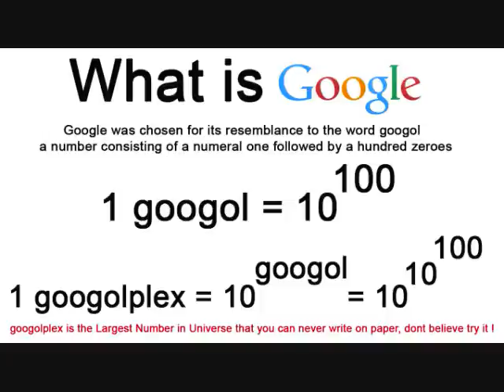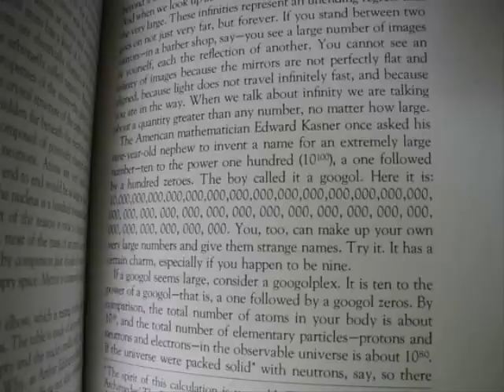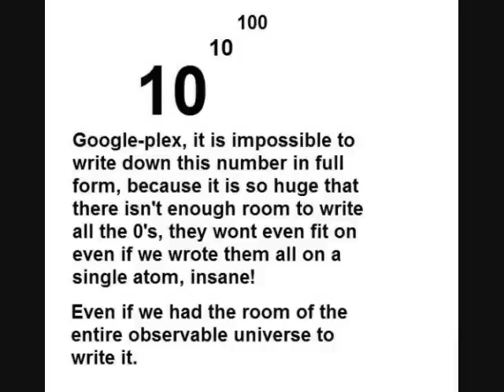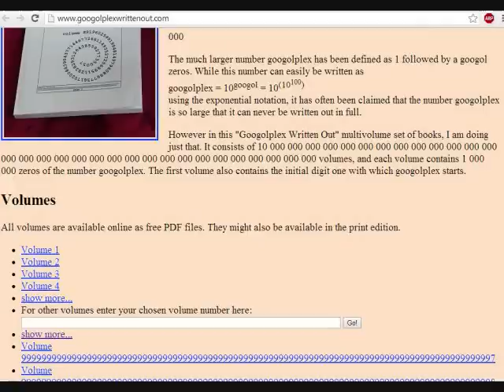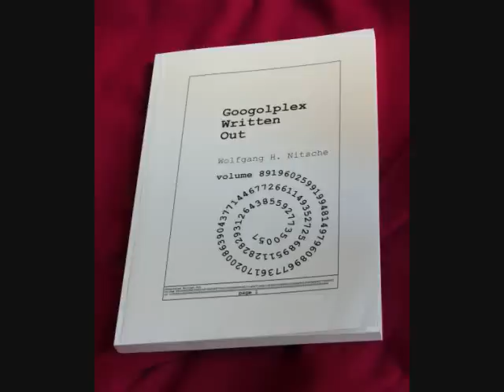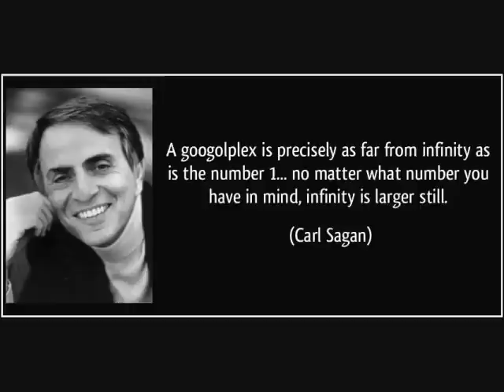(NEW SERIES!!!) Mysteries and Oddities: Googolplex, a number so BIG it can't exist in the universe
Forgot to mention, here's a beautiful video showcasing the great Carl Sagan explaining how incredibly large the Googolplex is!